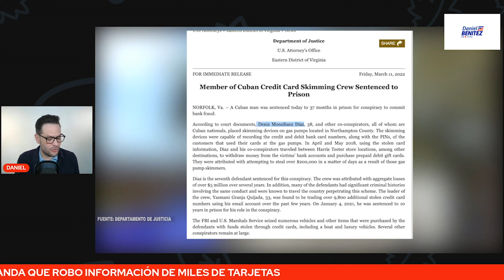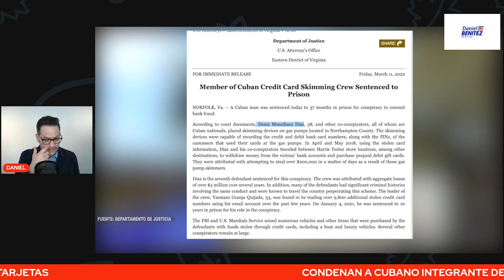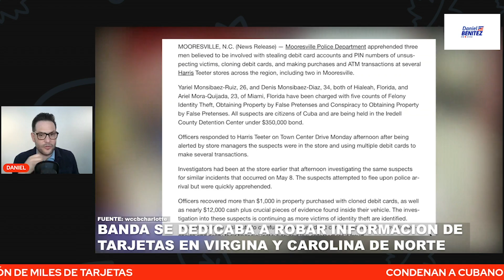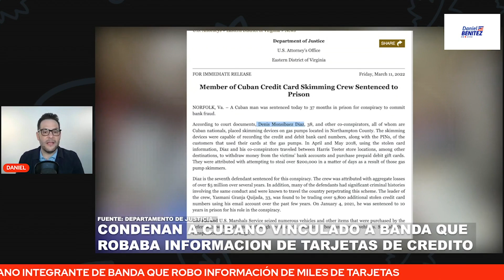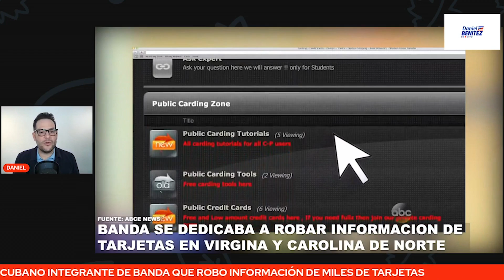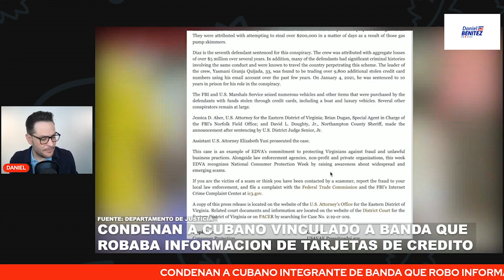CONDENAN A CUBANO PARTE DE BANDA QUE CAUSÓ DAÑOS MILLONARIOS AL ROBAR MILES DE TARJETAS DE CRÉDITO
EL DEPARTAMENTO DE JUSTICIA DE ESTADOS UNIDOS INFORMÓ QUE UN CUBANO FUE CONDENADO A 37 MESES POR SER INTEGRANTE DE UNA BANDA QUE ROBÓ MILES DE TARJETAS DE CRÉDITO.